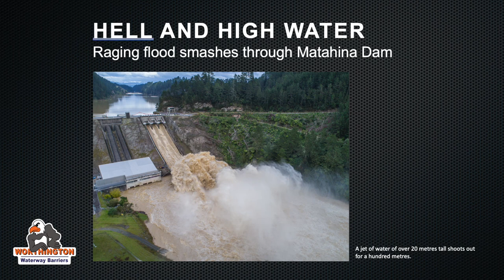Extreme Rainfall Event - Matahina Dam Flooding - HD 1080p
An Extreme Rainfall Event in April 2017 produced a Probable Maximum Flood (PMF) at the matching Dam in New Zealand.  Large lats of floating debris moved towards the gated spillway.  Fortunately, just month's earlier, the client, TrustPower, has installed a debris barrier to deflect floating debris away from the spill gates and hydroelectric intakes.

WHO WE ARE: We've been building bridges between dam safety solutions and dam professionals for over 25 years providing debris, safety, and ice boom systems in more than 63-countries using HDPE Pipe, Steel, and Molded Plastic.

ABOUT US... Worthington Products started in 2001 with our first installation at the Brilliant Generating Station in Marietta, Ohio, and with a single product, TUFFBOOM, the world's first roto-molded log boom.

Today, Worthington is recognized worldwide for our experience, expertise, and product range which now includes HDPE Pipe, Molded Plastic, and Steel Pontoons with barrier designs lasting from 17-years to over 50 years.